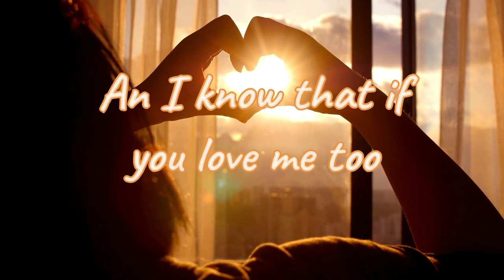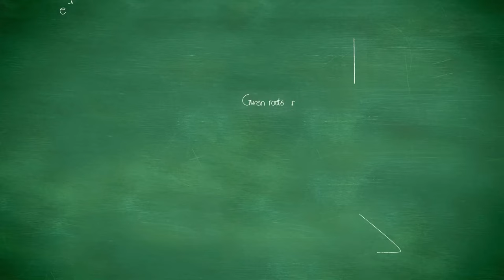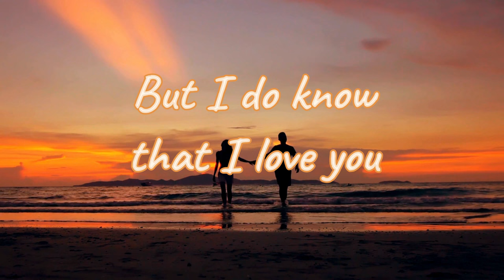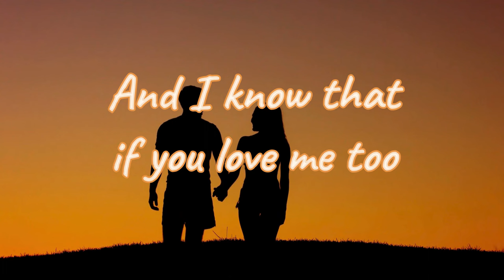Wonderful World (Official Lyric Video) - Kendra Dantes and Kendel Lester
Wonderful World performed by Kendra Dantes.
Original by Sam Cooke
Production: Kendel Lester
Mixing/Mastering: Kendel Lester

If you enjoyed this video & you know someone who you think may also enjoy it too, please share! 😍

Thank you so much for supporting my music & my channel!!